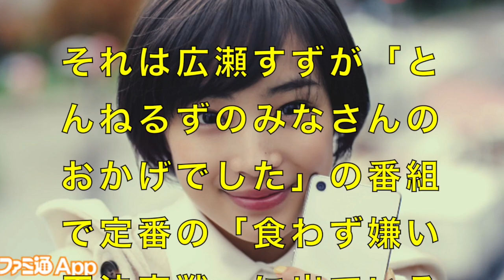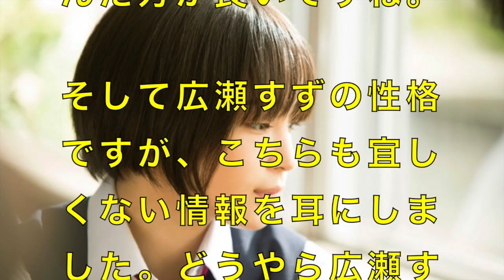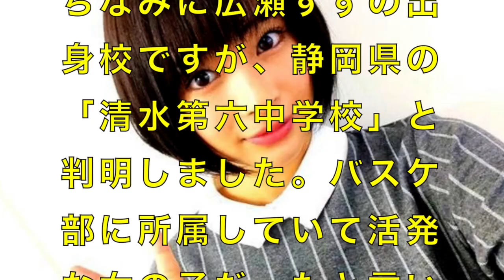広瀬すずの軽率発言で番組打ち切り！？引退の危機？性格に問題あり？